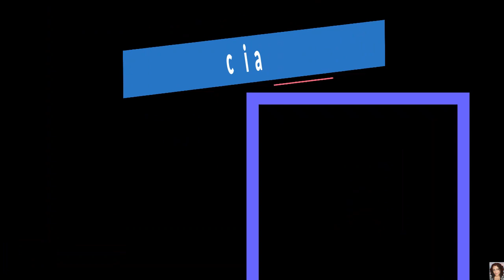Sufrí @busos?? Mi Experiencia Laboral.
💛Conviértete en miembro de mi Comunidad

Chicos:
En este video les cuento parte de mi historia en otro "Martes de Chismecito"

Los quiero!!